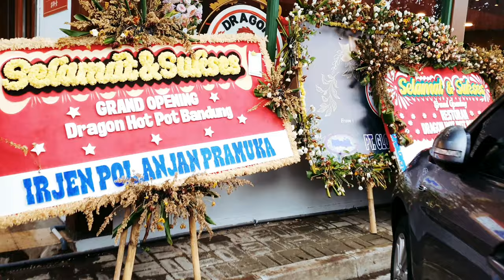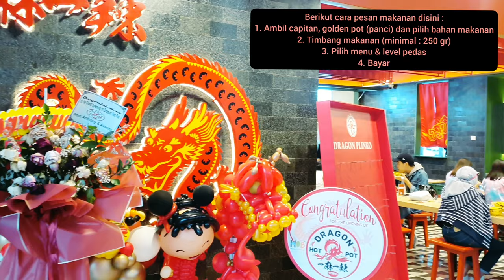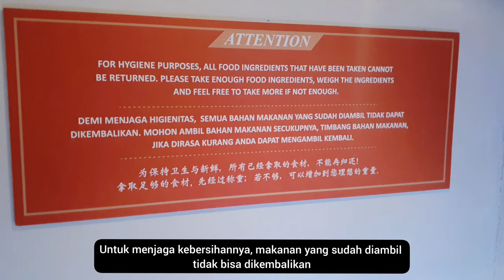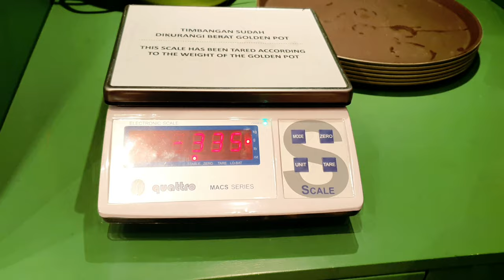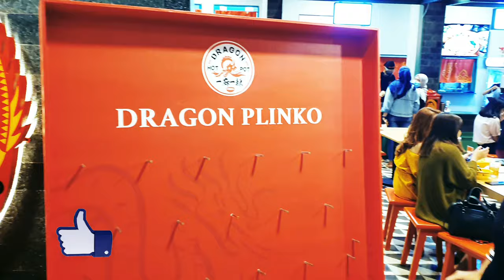HOTPOT TERBAIK MELBOURNE ADA DI BANDUNG?! | THE BEST HOTPOT | TIPS NGK OVER BUDGET | DRAGON HOT POT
Video kali ini masih seputar kuliner guys. Disini aku akan review makanan yang ada di DRAGON HOTPOT BANDUNG. DRAGON HOTPOT ini terkenal sebagai HOTPOT TERBAIK DI MELBOURNE loh guys.  Yuk nonton di channel aku untuk untuk info selanjutnya :) . Semoga teman" suka dengan video ini & bisa bermanfaat buat semuanya.

With love,

Shella